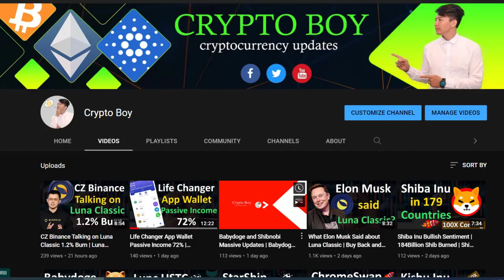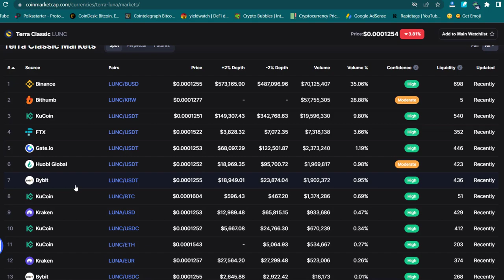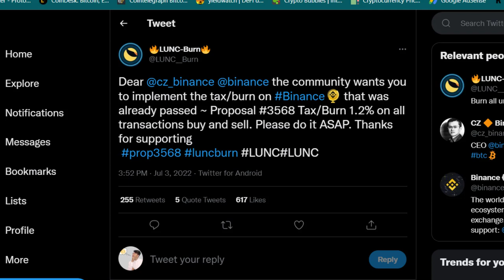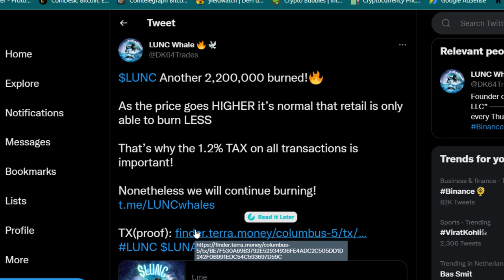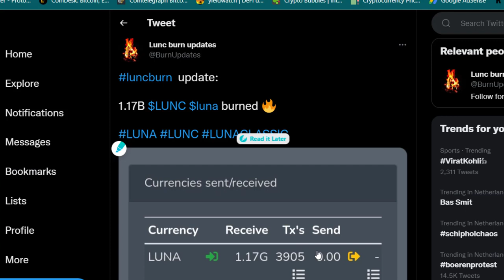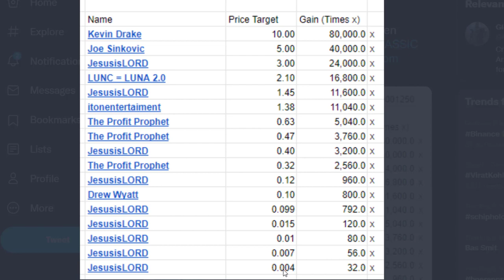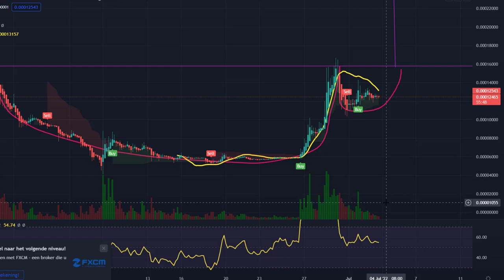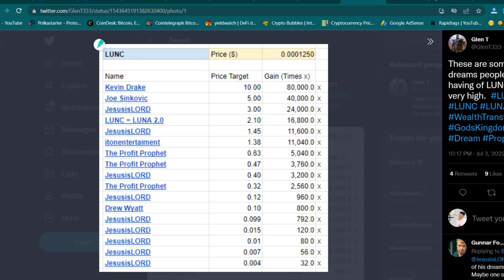Luna Classic Communities Price Target for Lunc | Lunc Burning Daily Update | Binance Burn Luna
In this video, I will give you the daily Luna Classic updates about the burning and new updates.